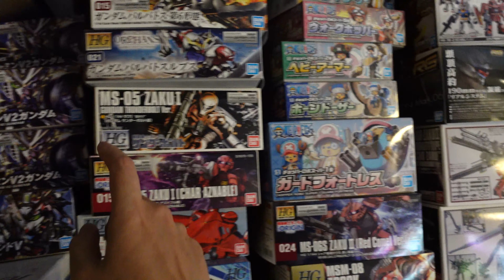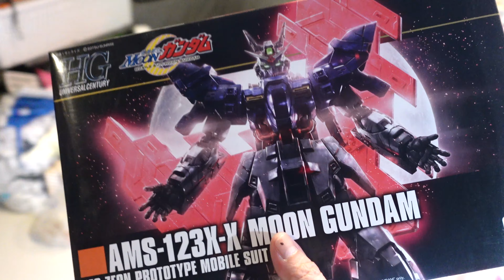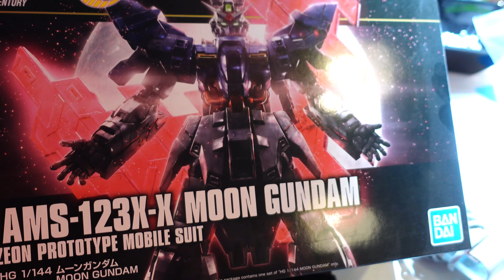รื้อของดอง/ไปเยี่ยมมาวิค DiaryVlogโง่ๆ47 / RACE RC